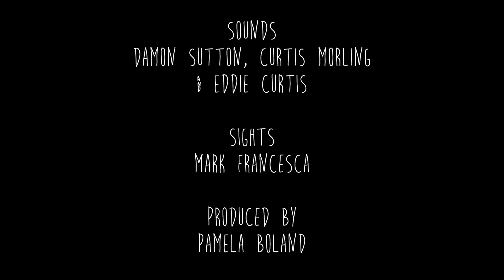Slightly Odway: Great Statue V The Eurogliders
"When I hear it I can't help but sing along and get into this character, which is very aligned with the Statue..."

True to form, Great Statue gliiiides into RTRFM's studios, well slicked and lit by a cheap disco light gracing us with their presence for Slightly Odway, taking on 80's new wave ICONS The Eurogliders.

Stepping out of their own catalogue of 'karaoke classics you've never heard' and into ~actual~ karaoke The Statue delivers on heavenly harmonies and defiant dance breaks with their take on 'Absolutely'.

Absolutely is "just the biggest vibe" says Great Statue's creator Annika Moses and we would have to agree... the perfect way to wrap up Odway for 2023.

Sights: Mark Francesca
Sounds: Damon Sutton, Eddie Curtis and Curtis Morling
Produced by Pamela Boland

ABOUT RTRFM 92.1
RTRFM is The Sound Alternative: an independent, non-profit community radio station that provides an alternative voice for Perth through innovative music and talks programming. RTRFM provides a platform for local news and issues, with a strong focus on the arts, culture, social justice, politics and the environment. We champion local music and support musical diversity through 50+ specialist music programs and a huge program of events.

The range of sounds and voices heard on RTRFM is reflective of our role as a community radio station. RTRFM is an outlet to people in the community who might not otherwise have access to broadcasting. This allows us to broadcast music and information that cannot be found anywhere else.

But RTRFM doesn’t just reflect the community by giving its members a voice – we are also funded by the community. Through subscriptions, donations, sponsorship and attendance at RTRFM fundraising events, the community is what keeps us on air.